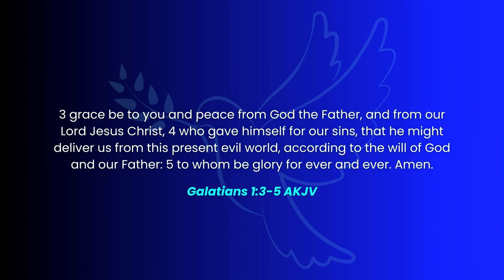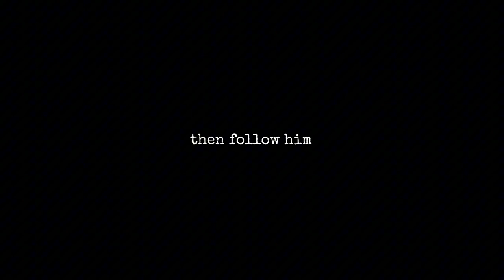When God Feels Far Away | Navigating Spiritual Isolation 2024 - 2025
Feeling distant and lonely, especially from God, can be an incredibly vulnerable experience. It’s like wandering through a dense fog, searching for a light that seems just out of reach.

Are you ready to transform your trials into triumphs?

Follow CloudChurch TV:
Support us

Music healing-forest-187590 by Alex Wita Music Licenced any other music is Creative Commons "" CC Licence.